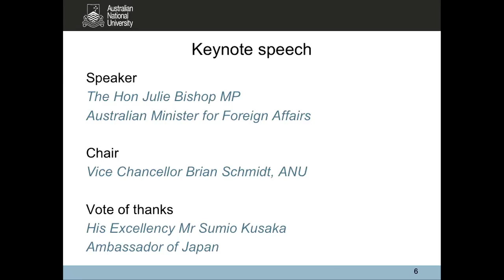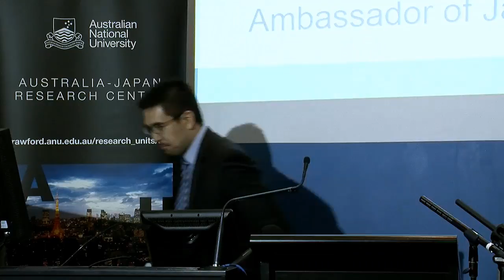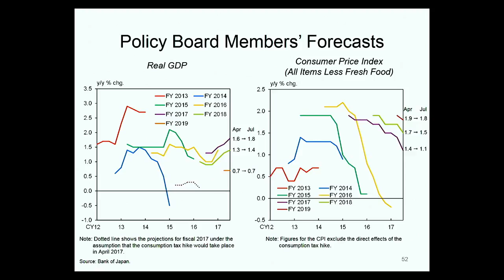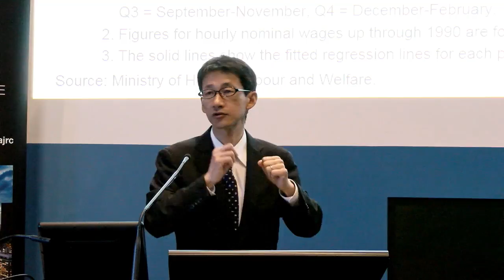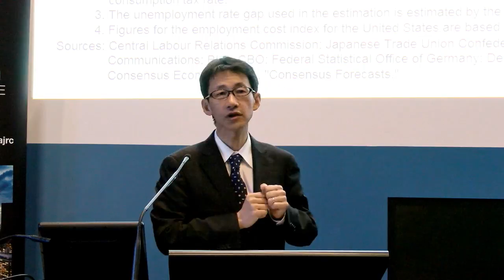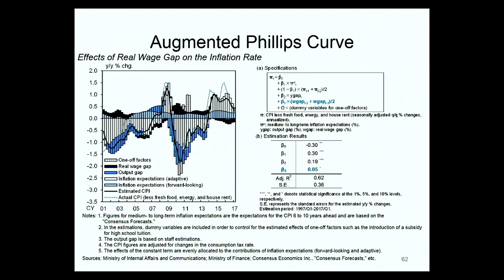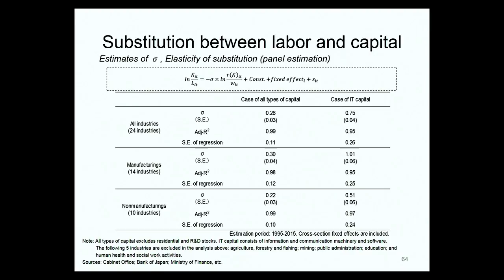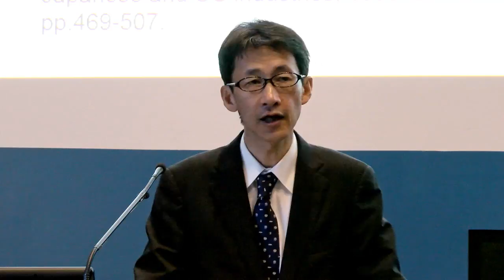Japan Update 2017: Keynote speech by the Minister for Foreign Affairs the Hon Julie Bishop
Japan Update 2017: Keynote speech by the Minister for Foreign Affairs the Hon Julie Bishop, and economics keynote speech by Dr Toshitaka Sekine, Bank of Japan. The Update is the flagship conference of the Australia-Japan Research Centre (AJRC) in Crawford School of Public Policy, and the Japan Institute at the Australian National University. Bringing together experts from Australia, Japan and around the region the Update provides a comprehensive overview of Japan’s current economic and political landscape, and gives an ‘update’ on the country’s recent developments and future directions. The 2017 Update was held on September 6 at the ANU.